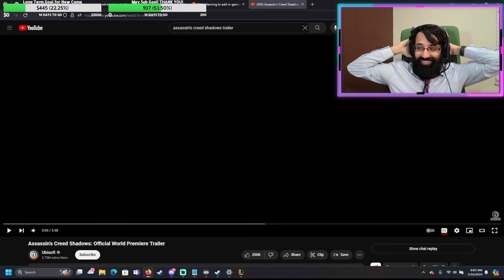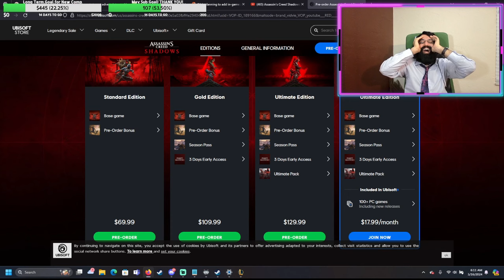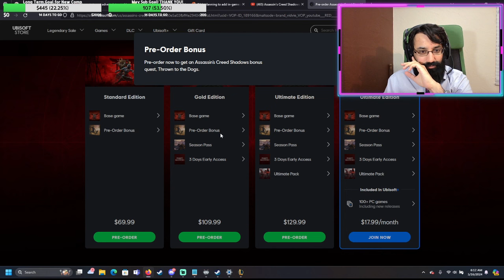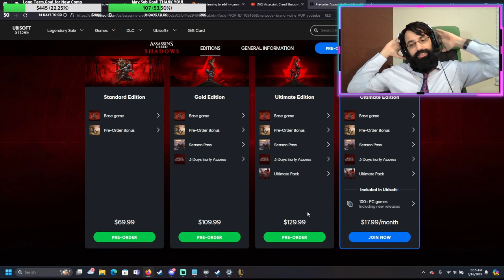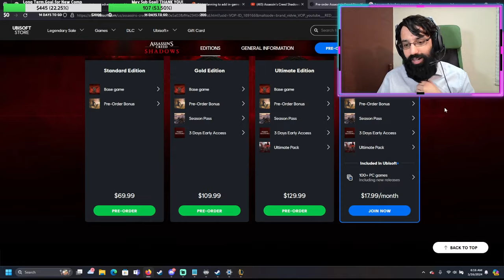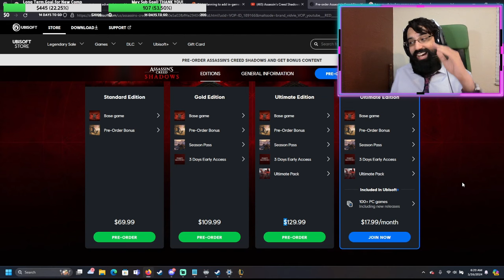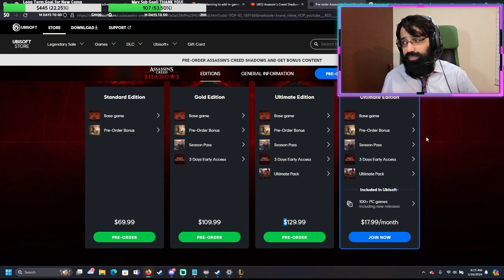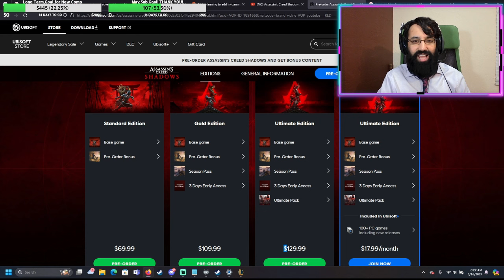Why EVERYONE Is Wrong About Assassin's Creed Shadows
Everyone's mad about a black samurai... and they are COMPLETELY missing the real issue!

In this Assassin's Creed Shadows discussion, we react to the new Assassins Creed Shadows Trailer!

More to the point, we break down the ATROCIOUS monetization by Ubisoft and talk about how they are literally KILLING the new game! It looks like Ubisoft's GREED has taken over again!

It's been a long time since we've been excited over an Assassin's Creed game, and while the game (first known as Asssassins Creed Red, or Codename Red) it self looked promising, from paywalled quests, to Day 1 DLCs, to egregious monetization, we'll break down ALL the trash Ubisoft is trying to pull, with lots of laughs and memes always!

Are you excited for Assassin's Creed Shadows? Are you mad about Ubisoft?!

I stream on Twitch with FULL Variety every single night so no matter what games you enjoy, I'll be sure to have some fun for you! Come on over and join the fun!